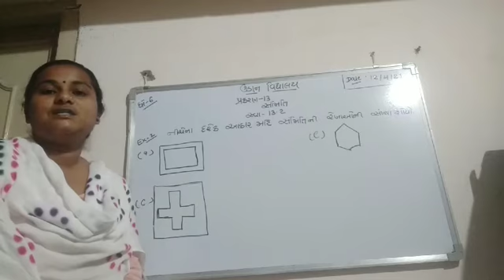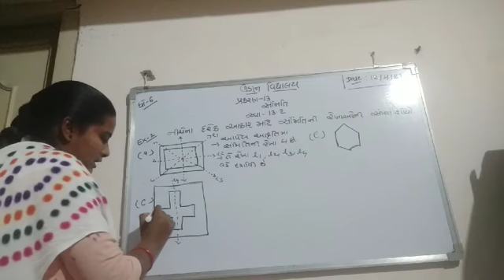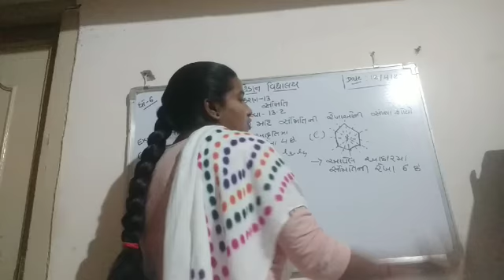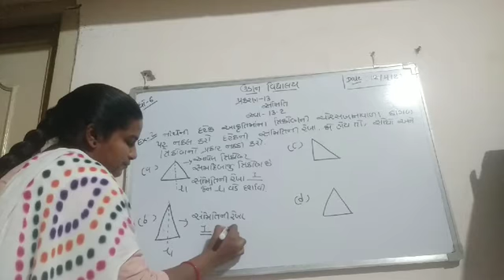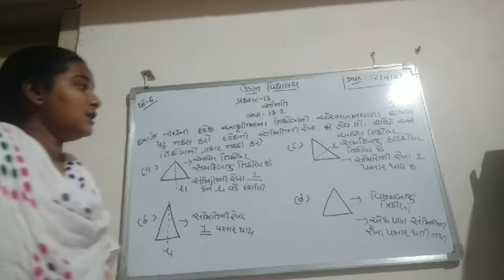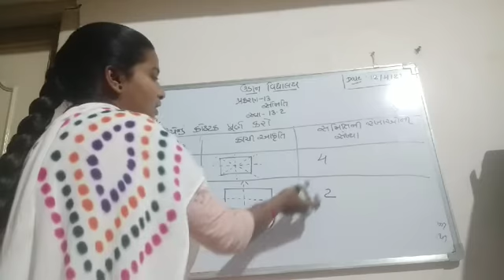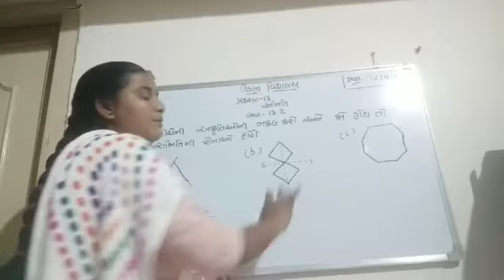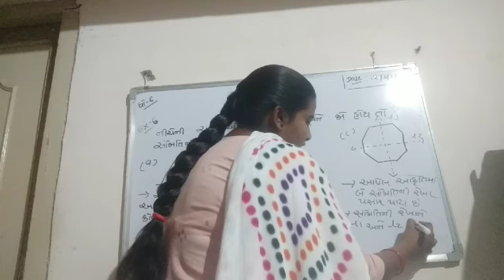Std 6,chep -13,svadhay 13.2, example 1 to 6